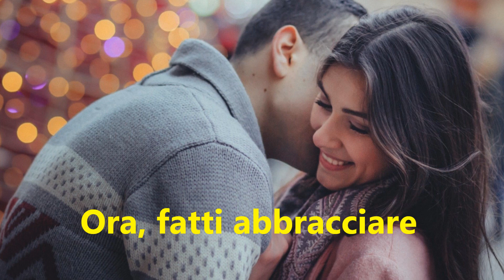Buon onomastico Ignazio - significato, immagini e musica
Ciao Ignazio!
Oggi è la tua festa
Il tuo nome deriva o
dal greco "Igniatios"
col significato di "figlio".
o dal latino "ignis"
che significa "fuoco".
Famoso è lo scrittore
Ignazio Silone.
Buon onomastico!

Il brano in sottofondo è la mia composizione:
"Buon onomastico"

Ecco qualcuna delle playlist del canale

MMVJ